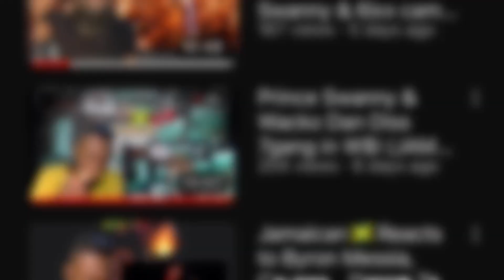Who Get Diss ? Toppy Boss - Family (Official Music Video) Reaction Video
Artist :Daydream